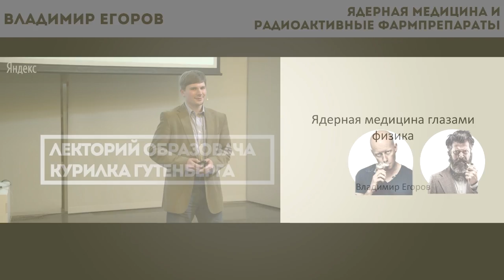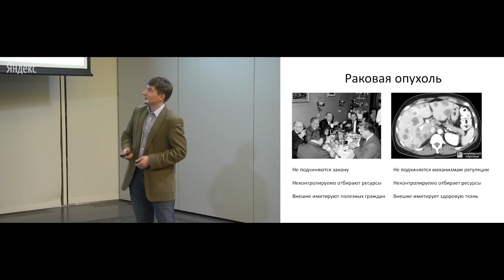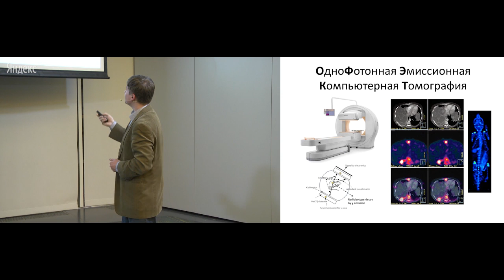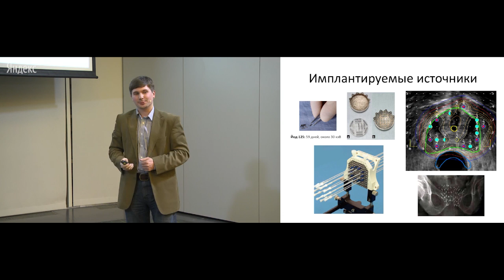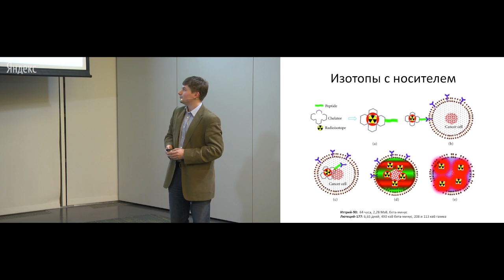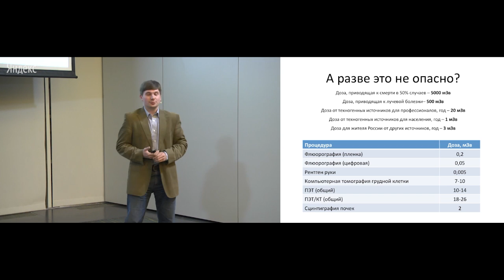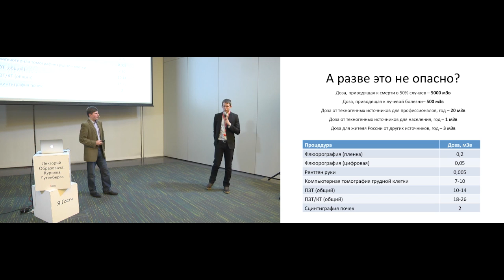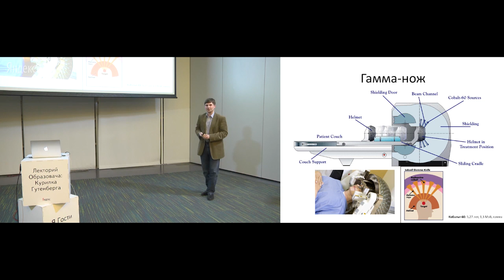Владимир Егоров - Ядерная медицина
Владимир - выпускник физфака МГУ, исполнительный директор «Максиген». Проработал шесть лет в компании, которая поставляла источники радиации для лечения рака. Вместе с бывшими коллегами основал два стартапа в области ядерной медицины и онкологии.
Из доклада вы узнаете, чем занимаются медицинские физики, как антиматерия помогает лечить рак, надо ли бояться медицинской радиации и как самому оценить степень риска перед процедурой. Группа в Вконтакте